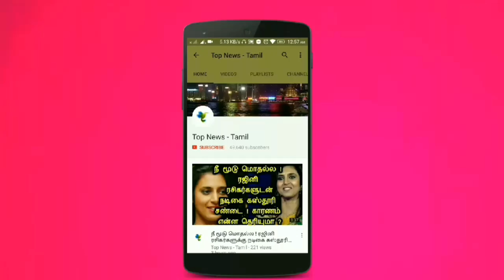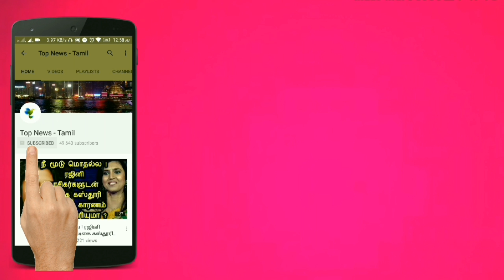Mr.Local | Kalakkalu Mr.Localu Lyric Video Reaction | SivaKarthikeyan, Nayanthara | Hiphop Tamizha